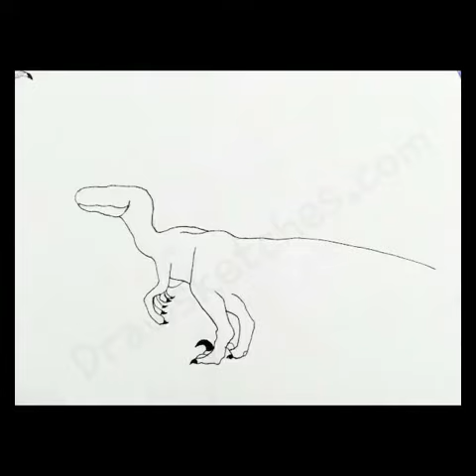How to draw a Raptor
where every step is in written form and an individual image for more sketches you can
I hope you guys learn a lot from this tutorial.